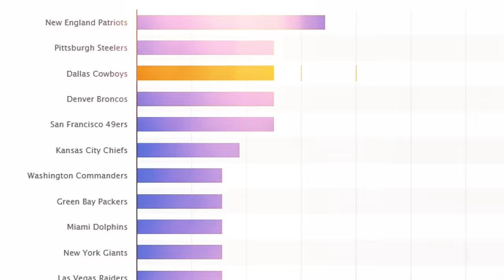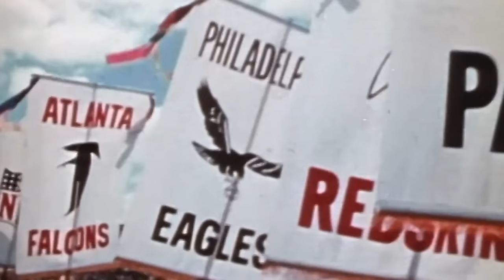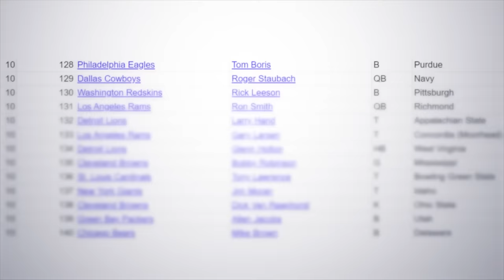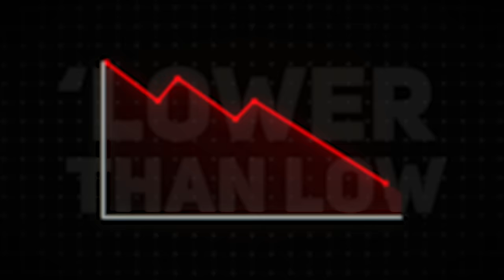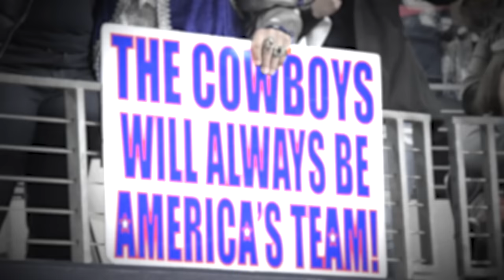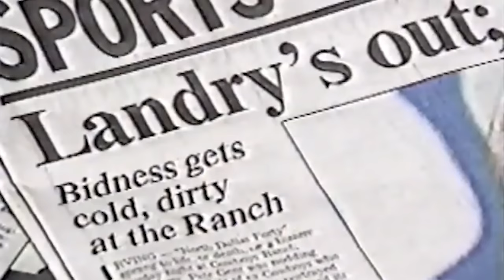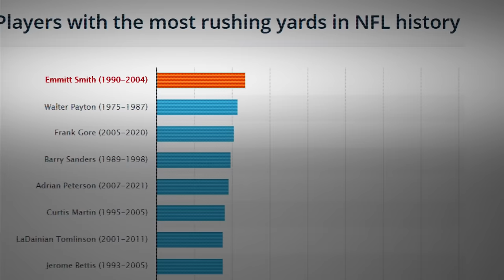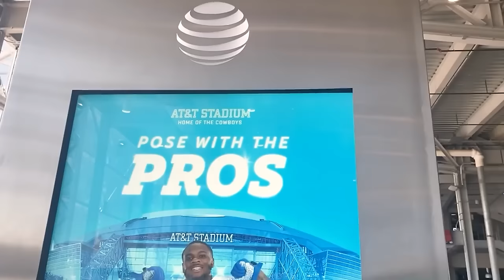How The Dallas Cowboys Became "AMERICA'S TEAM"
A timeline of how the Cowboys became "America's Team" as well as the richest sports franchise in the world.